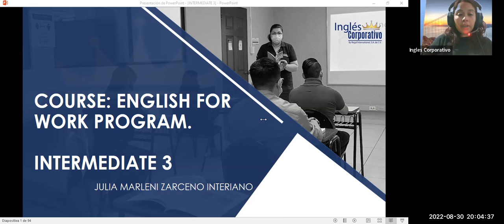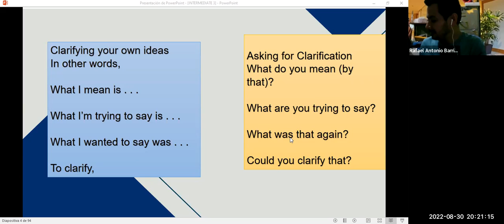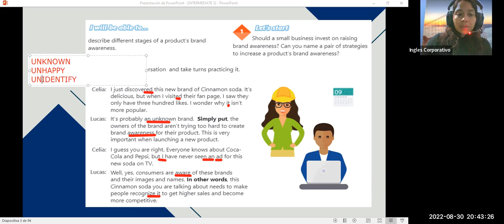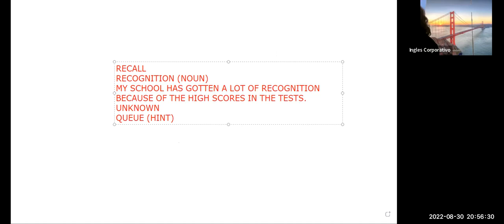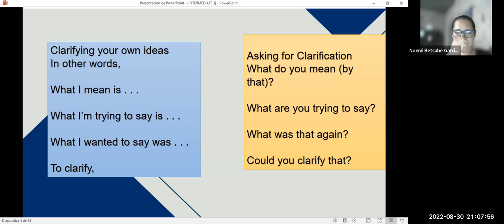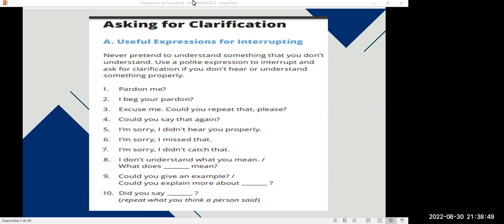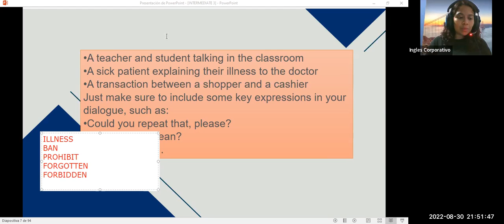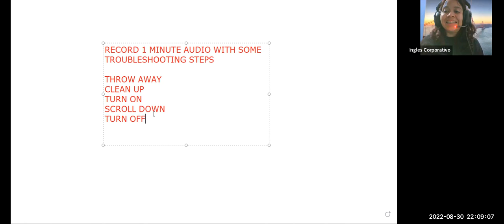Inglés Corporativo-30-08-2022-Brand awareness vocabulary